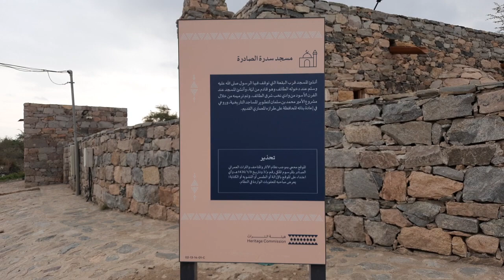مسجد تأريخي سدرة الصادرة - الطائف - السعودية